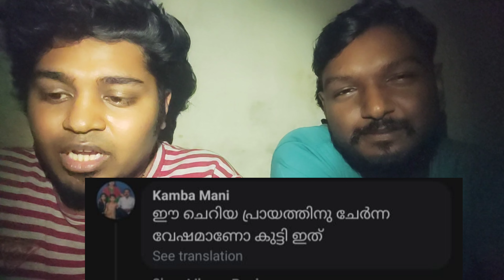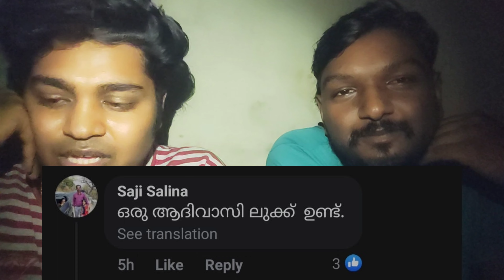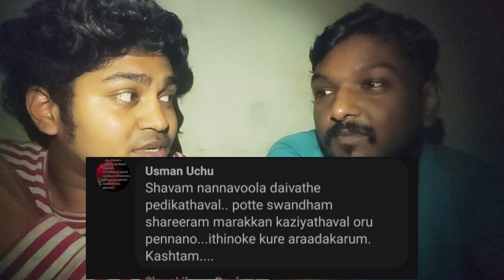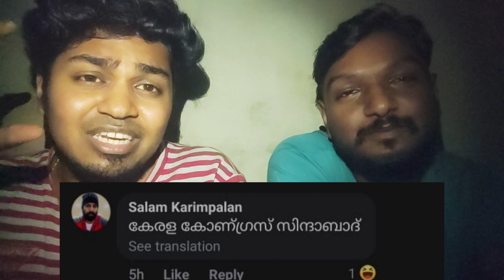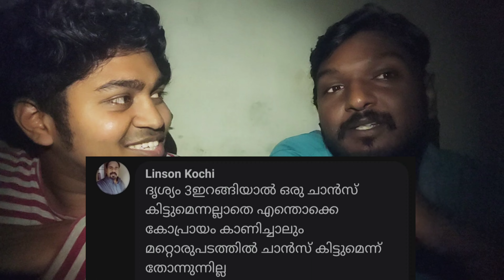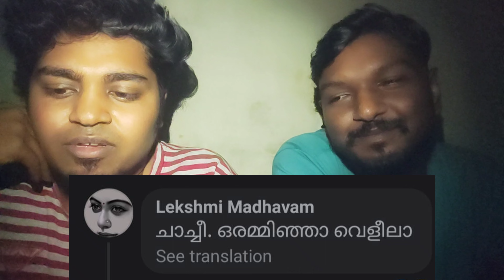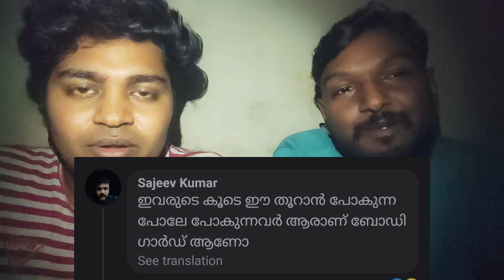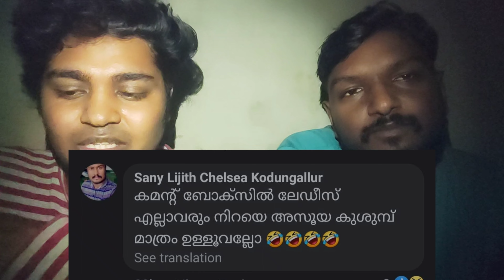ഇങ്ങനെ ഒക്കെ പറയാമോ ☹️ | Estheranil | Honey Rose